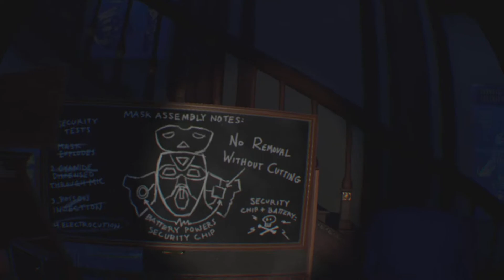I EXPECT YOU TO DIE 2 VR - PS5 PSVR GAMEPLAY - WITH COMMENTARY - PART 3 - BUTLER WIN CELLAR SERVICE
I am playing I Expect You To Die 2 VR on PSVR and I’m using a PS5 and PS Move controllers.
In this video I make It out of the mansion tech room and on to the next mission.
In the third mission I’m posing as a butler and im Working at a party In the wine cellar, serving drinks and I have to get the briefcase from the big boss who the host.
I’m really enjoying IEYTD2.

Please feel free to comment and get involved, if you enjoy what you watch please give a like, and maybe subscribe today and stay up to date with all my videos and shorts.

Find The GamingNoisemakers (@gamingnoisemakers) on

For PCVR/Quest Gaming check out Ready Player Ricks gaming Youtube channel for the latest VR news, reviews and play throughs.